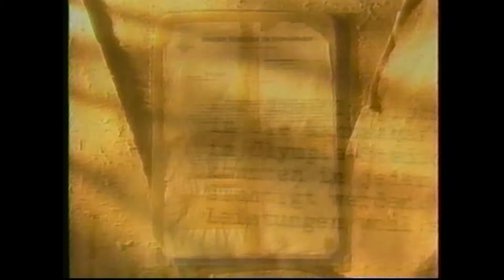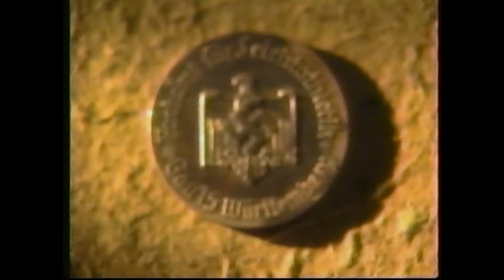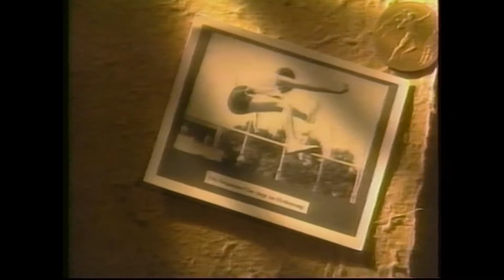Margaret Bergmann Lambert - Jewish Athlete banned from 1936 Olympics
Margaret Bergmann Lambert (born Margarethe Bergmann and known as Gretel in her native Germany) was a world-class high jumper and German record holder. However, because she was Jewish, the Nazi regime robbed her of a chance to compete at the 1936 Summer Olympic Games in Berlin by excluding her from the national team. She immigrated to the United States in 1937, vowing to never return to Germany.  This profile was broadcast by NBC in 1996 during its coverage of the Summer Olympic Games in Atlanta.